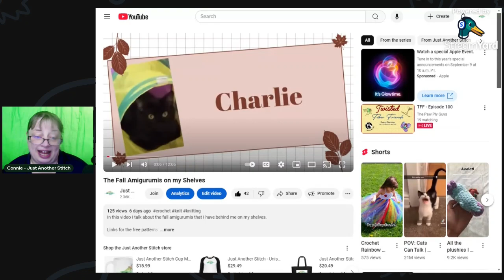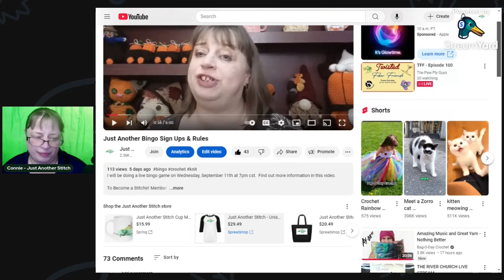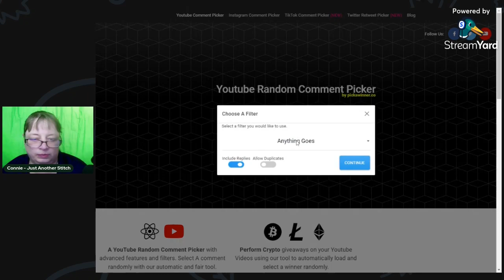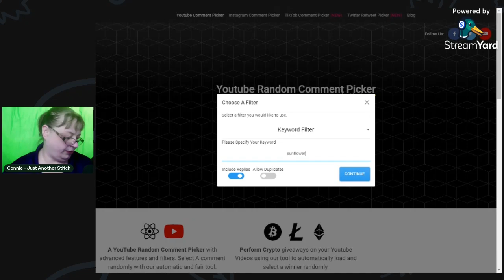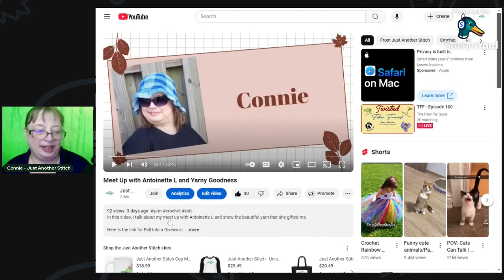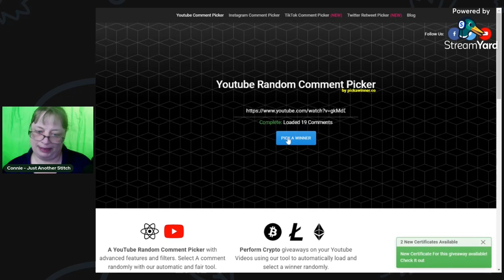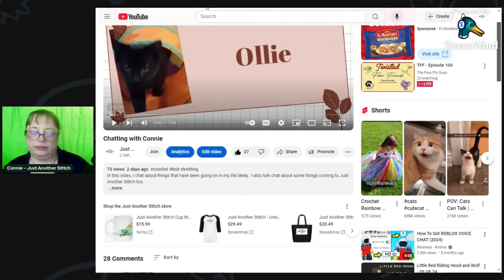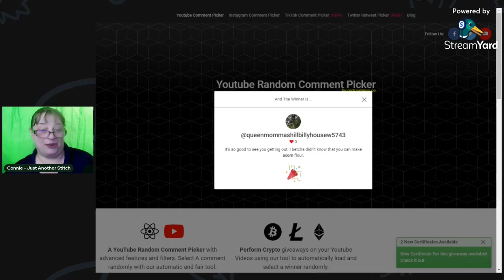Extra Giveaway Entries for Fall Into a Giveaway Week 1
In this video, I announce the extra entries for the first week of Fall into a Giveaway.

If you would like to send me happy mail, my mailing address is:
Connie Langley
151 S 11th St.

Amazon Wishlist:

Gayle Epple

Lisa McClure

Kelli Haggerty